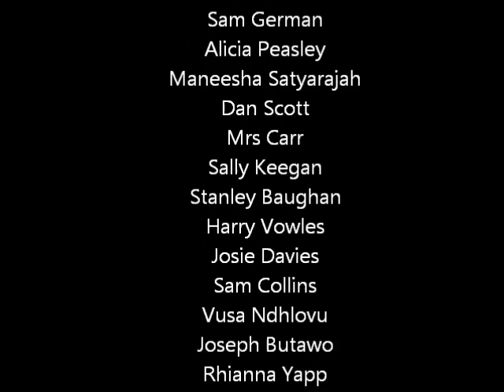Waddesdon - an unexpected journey (Waddesdon Church of England School Leavers 2013)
A production by Waddesdon CE School students, year 13 leavers of the year 2013, the greatest year group the school has ever had! This one's to the good memories, the bad, the happy moments and the sad. Good luck to all Waddesdon CE School leavers of 2013 in everything that you do!